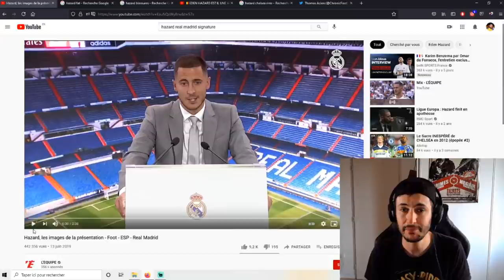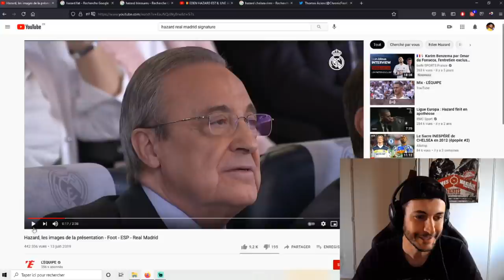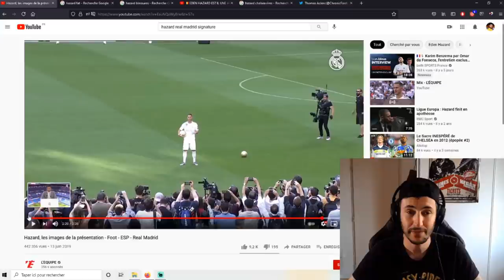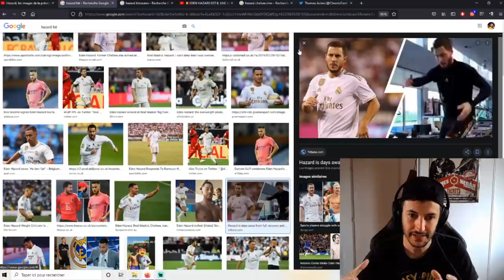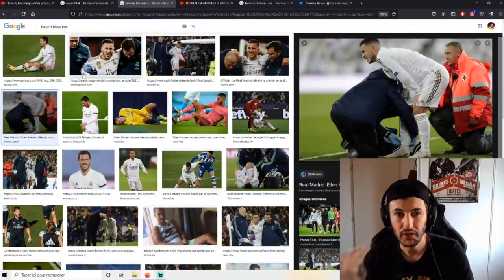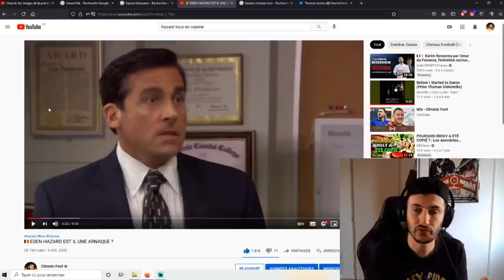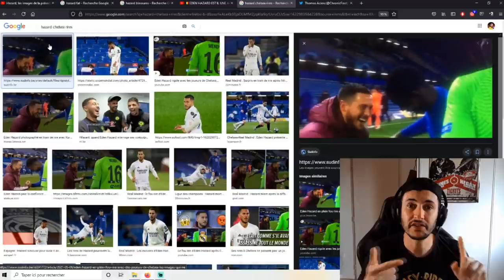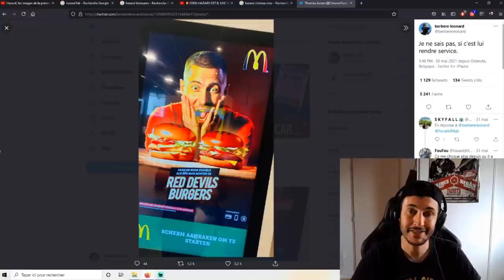🇧🇪 Hazard : successeur annoncé de Ronaldo à égérie de Mcdonald's, la terrible histoire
00:00 Introduction
00:39 La signature
02:22 Le poids
03:23 Les blessures
04:51 Malaise en cuisine
06:07 La provocation ultime
07:10 Symbole de la mal boufffe